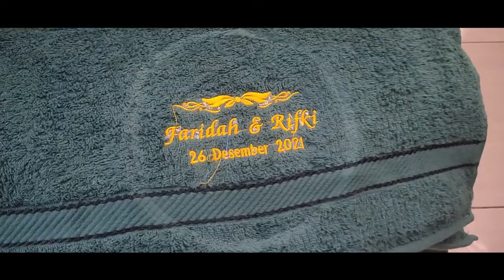Handuk Bordir KONVEKSI SEMARANG | Moko Konveksi Semarang ☎ | ☎ (024) 8663649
MOKO KONVEKSI SEMARANG adalah perusahaan manufacture pakaian (Konveksi di Semarang) yang berfokus pada pembuatan pakaian seragam. Mitra pembuatan baju seragam yang tepat untuk berbagai kebutuhan anda. Untuk pakaian kerja perusahaan, bidang profesi, instansi pemerintah, sekolah, universitas, rumah sakit, komunitas dan lain sebagainya.

KONVEKSI SEMARANG MURAH | MOKO - PABRIK KONVEKSI SEMARANG TERBAIK

Dengan jangkauan jenis produk yang bervariasi dan terus berkembang.

Pembuatan pakaian seragam ini tidak sebatas area semarang saja. Karena kami melayani pemesanan seragam dengan pengiriman seluruh indonesia. Dari Sabang sampai Merauke, bahkan hingga ke mancanegara.

CV. Moko Konveksi Semarang
Alamat: Jl. Mangkang Wetan-Mangunharjo No.29, Mangkang Wetan, Tugu, Kota Semarang, Jawa Tengah 50156
Jam buka: Buka 24 jam
Provinsi: Jawa Tengah